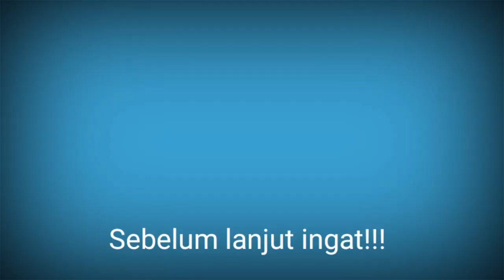Kumpulan Video Lucu gadis cantik bikin ngakak